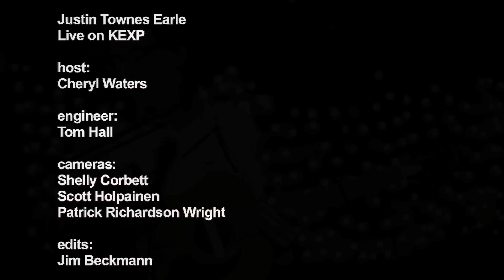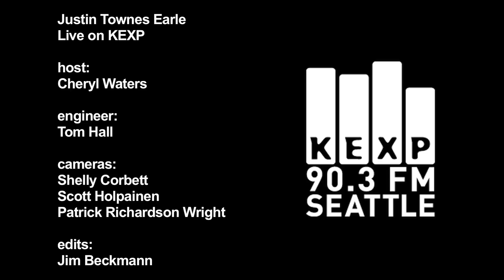Justin Townes Earle - Midnight at the Movies (Live on KEXP)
Justin Townes Earle performs "Midnight at the Movies" live in the KEXP studio. Recorded 2/15/10.

Host: Cheryl Waters
Engineer: Tom Hall
Cameras: Shelly Corbett, Scott Holpainen & Patrick Richardson Wright
Editing: Jim Beckmann